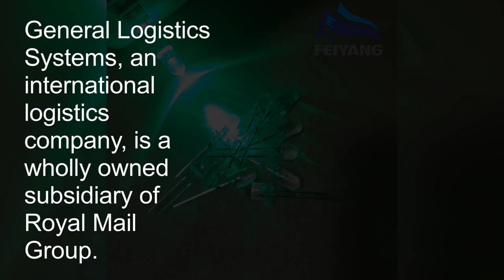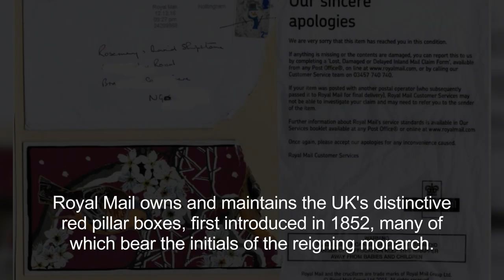The history of Royal Mail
The Royal Mail is a postal service and courier company in the United Kingdom, originally established in 1516.

The company's subsidiary, Royal Mail Group Limited, operates the brands Royal Mail and Parcelforce Worldwide .

General Logistics Systems, an international logistics company, is a wholly owned subsidiary of Royal Mail Group.

For a brief period in the early 2000s, the group used the name Consignia before reverting to its original name.

The company provides mail collection and delivery services throughout the UK.

Letters are deposited in a post box, taken to a post office, or collected in bulk from businesses.

Royal Mail owns and maintains the UK's distinctive red pillar boxes, first introduced in 1852, many of which bear the initials of the reigning monarch.